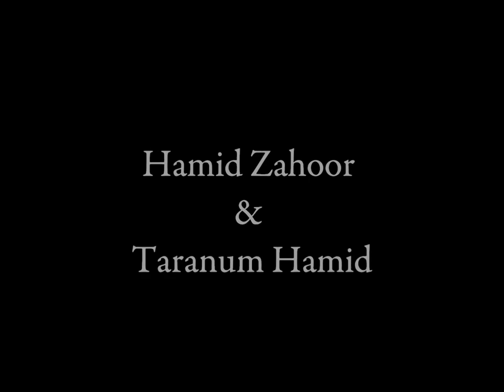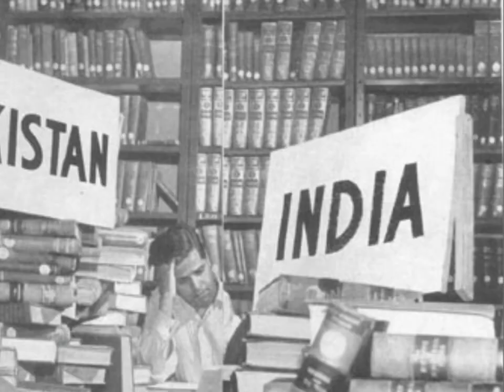Radio Pakistan Introduction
Producer
Hamid Zahoor

Writer
Sitar Syed

Narrators
Hamid Zahoor & Taranum Hamid

Broadcast On
1st March 2012

Broadcast From
Relay from FM 93 on National Network

Central Production, Islamabad.

This programme was produced when Radio Pakistan was going through a critical time. The main idea behind this show was to tell the importance of Radio Pakistan to the public.

Radio Pakistan is a Public corporation which has been providing the information along with entertainment to the people in a very critical times and situations. Where no other information source was available only Radio Pakistan played its part in providing information & help.

This show gives the details about, how Radio Pakistan started and up till 2012 what are the achievements.